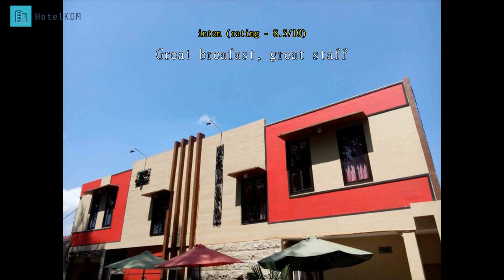Review JC Homestay Jember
JC Homestay Jember.

Conveniently located in Jember, JC Homestay Jember is a great base from which to explore this vibrant city. From here, guests can enjoy easy access to all that the lively city has to offer. With its convenient location, the hotel offers easy access to the city's must-see destinations.

 Offering hotel guests superior services and a broad range of amenities, JC Homestay Jember is committed to ensuring that your stay is as comfortable as possible. The hotel offers access to a vast array of services, including 24-hour room service, free Wi-Fi in all rooms, 24-hour security, daily housekeeping, taxi service.

 The hotel features 38 beautifully appointed guest rooms, many of which include television LCD/plasma screen, sofa, air conditioning, fan, satellite/cable TV. The hotel offers an excellent variety of recreational facilities, including massage. Discover an engaging blend of professional service and a wide array of features at JC Homestay Jember.